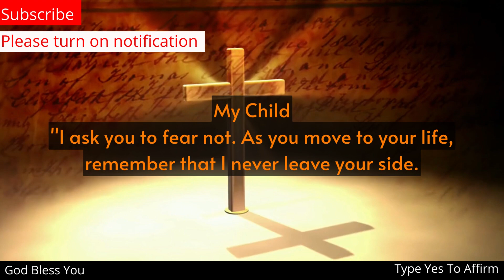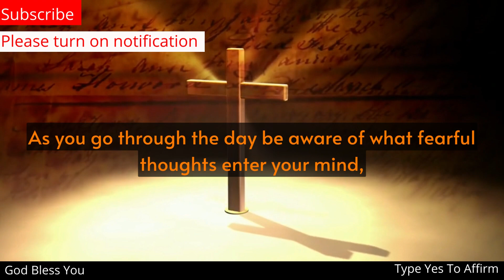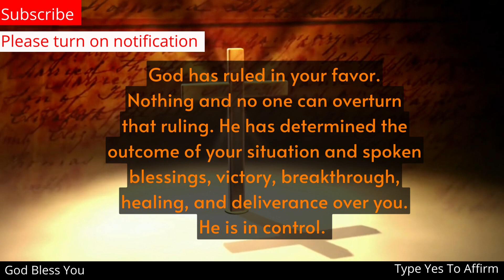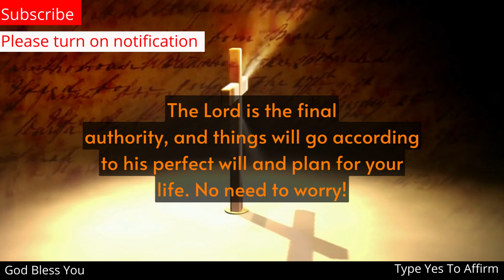11:11🌈Angel Says✨You Are Not Reading This Accidentally.✨🦋Don't Ignore🦋✨🌈positiveaffirmations LOA#🙏✨